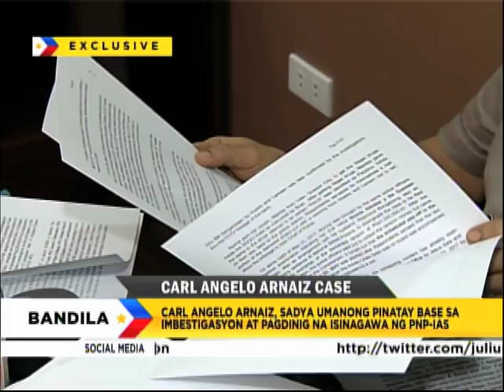Bandila: Caloocan cops 'intentionally killed' Carl Arnaiz: PNP-IAS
The Philippine National Police Internal Affairs Service (PNP-IAS) on Wednesday said the two Caloocan cops involved in the death of 19-year-old Carl Arnaiz "intentionally killed" the teen.